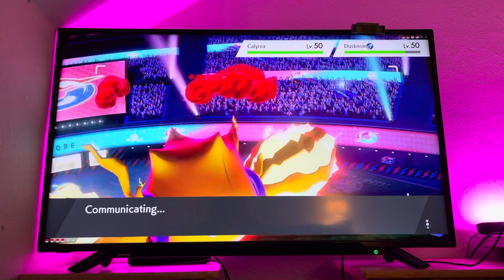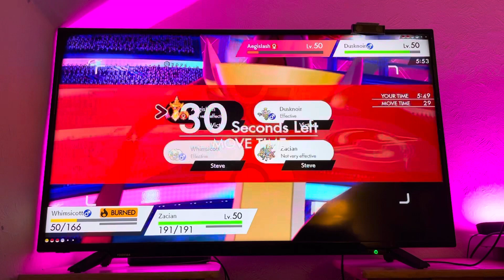VGC battle test